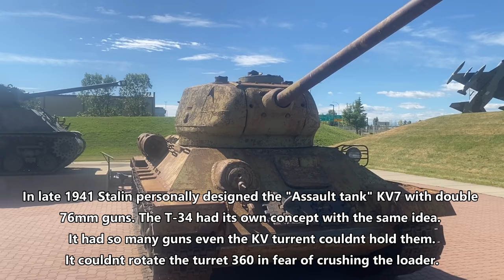5 things you might not know about the Soviet T-34 Tank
The T-34 is a Soviet medium tank introduced in 1940, famously deployed during World War II against Operation Barbarossa.

Its 76.2 mm (3 in) high-velocity tank gun was more powerful than its contemporaries while its 60 degree sloped armor provided good protection against anti-tank weapons. The sloped armor and Christie suspension were inherited from the design of American J. Walter Christie's M1928 tank, versions of which were sold turret-less to the Red Army and documented as "farm tractors", after being rejected by the U.S. Army. The T-34 had a profound effect on the conflict on the Eastern Front in the Second World War, and had a lasting impact on tank design. After the Germans encountered the tank in 1941, German general Paul Ludwig Ewald von Kleist called it "the finest tank in the world" and Heinz Guderian affirmed the T-34's "vast superiority" over German tanks. "As early as July 1941, OKW chief Alfred Jodl noted in his war diary the surprise at this new and thus unknown wunder-armament being unleashed against the German assault divisions." Although its armor and armament were surpassed later in the war, it has been described as the most influential tank design of the war.

The T-34 was the mainstay of Soviet armored forces throughout the war. Its general specifications remained nearly unchanged until late 1944, when it received a firepower upgrade with the introduction of the greatly improved T-34/85 variant. Its production method was continuously refined and rationalized to meet the needs of the Eastern Front, making the T-34 quicker and cheaper to produce. The Soviets ultimately built over 80,000 T-34s of all variants, allowing steadily greater numbers to be fielded despite the loss of tens of thousands in combat against the German Wehrmacht. Replacing many light and medium tanks in Red Army service, it was the most-produced tank of the war, as well as the second most-produced tank of all time (after its successor, the T-54/T-55 series). With 44,900 lost during the war, it also suffered the most tank losses ever. Its development led directly to the T-54 and T-55 series of tanks, which in turn evolved into the later T-62, T-72, and T-90 that form the armored core of many modern armies. T-34 variants were widely exported after World War II, and as recently as 2018 more than 130 were still in service.